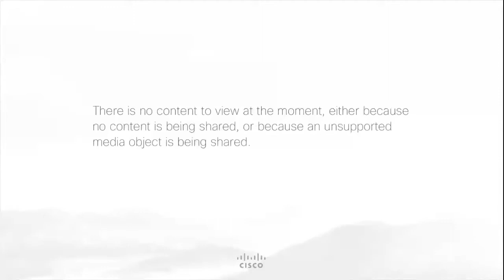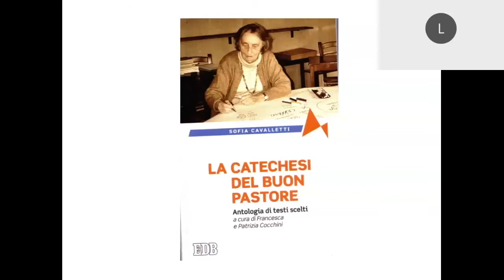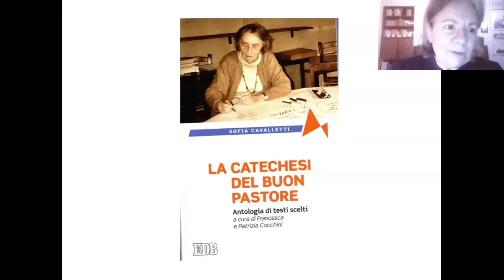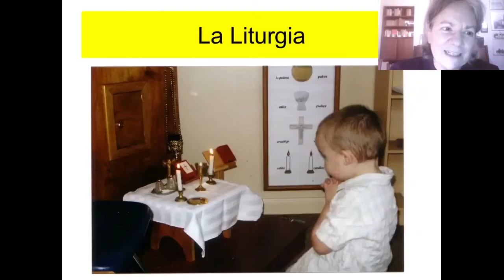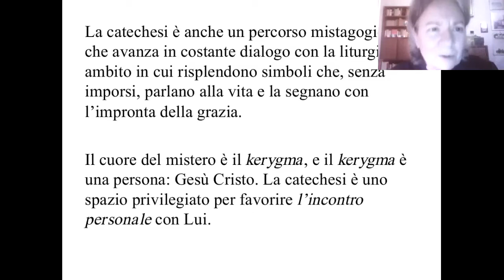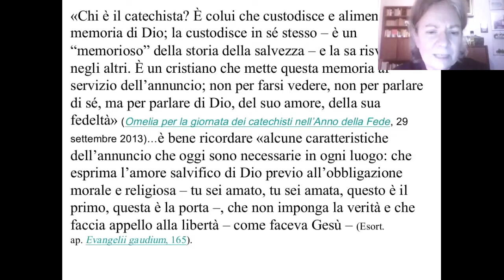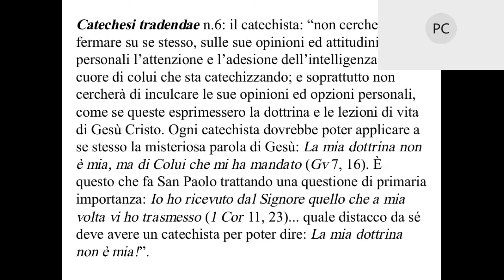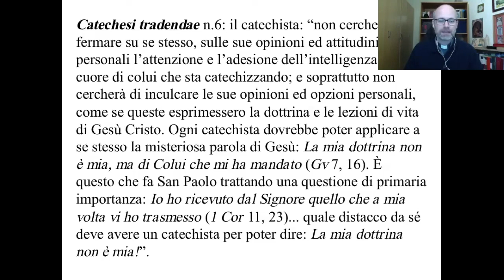Introduzione alla Catechesi del Buon Pastore 3/7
(Nella registrazione manca qualche minuto al principio, in cui Francesca risponde a una domanda sull’efficacia della catechesi del Buon Pastore in termini di risultato: i bambini, una volta cresciuti, continuano a credere
Francesca risponde che, come in ogni tipo di catechesi, non c’è alcun risultato assicurato in termini di percorso di fede, e racconta di un incontro di “ex bambini” del Buon Pastore, ormai adulti, nel quale è stato chiesto loro cosa ricordassero degli anni di catechesi)

Annunciare il Vangelo ai bambini: terza lezione online del corso di introduzione alla Catechesi del Buon Pastore organizzato dall’Ufficio catechistico di Roma e dal Centro di catechesi del Buon Pastore a Roma. Il corso è stato tenuto da gennaio a marzo 2021 da Francesca Cocchini, catechista e formatrice del Buon Pastore e professoressa di Storia del Cristianesimo all’Università “Sapienza”.
Queste sette lezioni costituiscono una semplice introduzione generale: la formazione vera e propria si svolge in presenza e approfondisce la teologia e la pedagogia, i contenuti e il metodo della catechesi.

La catechesi del buon Pastore ha avuto i suoi primi inizi a Roma, nel 1954, per opera della prof.ssa Sofia Cavalletti e dell'educatrice montessoriana Gianna Gobbi, con un piccolissimo gruppo di bambini. Rimasta limitata per il primo ventennio a Roma e, grazie ai corsi di formazione per catechisti che si sono costantemente svolti, anche a pochi altri centri in Italia, ha cominciato a diffondersi all’estero dopo il primo corso per catechisti svoltosi negli USA nel 1975, a cui ha fatto seguito un altro primo corso a Città del Messico nell’anno seguente. Da allora la diffusione è diventata inarrestabile, e ora è presente nei cinque continenti.

Bibliografia di riferimento:
- Sofia Cavalletti, Il potenziale religioso del bambino. Descrizione di un’esperienza con bambini da 3 a 6 anni, ed. Città Nuova, Roma 2017 (IV edizione).
- Sofia Cavalletti, Il potenziale religioso tra i 6 e i 12 anni. Descrizione di un' esperienza, ed. Città nuova, Roma 1996.
- Sofia Cavalletti, La catechesi del Buon Pastore. Antologia di testi scelti (a cura di Francesca e Patrizia Cocchini), ed. Dehoniane, Bologna 2015.